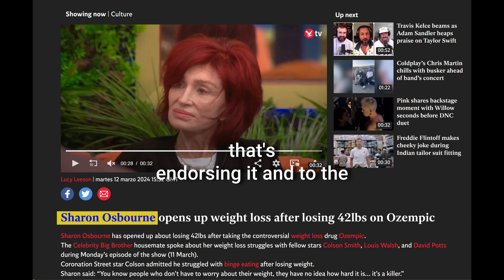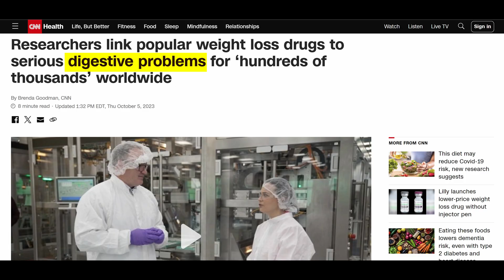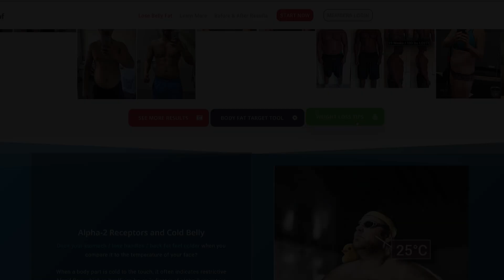💉 Ozempic, Wegovy & Mounjaro EXPLAINED | Can You Really Inject Weight Loss? ⚠️🔥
⚠️ Ozempic, Wegovy, and Mounjaro might suppress appetite… but they also carry hidden risks.

Injectable weight loss drugs like semaglutide (Ozempic, Wegovy, Mounjaro) are marketed as miracle solutions. But what do they really do inside your body? In this video, we break down the real science behind GLP-1 agonists, appetite suppression, fat storage, and why you can’t “inject” a sustainable, healthy lifestyle.

✅ How semaglutide actually works (GLP-1 explained)
✅ The truth about “Ozempic face” and fat redistribution
✅ Why willpower and long-term behavior still matter
✅ When these drugs can help — and when they work against you
✅ Real transformation means taking real action

⏱️ Chapters
0:00 🚨 Intro — You Can’t Inject a Healthy Lifestyle
0:17 💉 What Are Ozempic, Mounjaro, and Wegovy?
1:17 🧪 How They Suppress Appetite
2:47 ⚠️ How They Increase Fat Storage Potential
3:19 💪 The Role of Willpower, Habits & Long-Term Success
4:16 📢 Spread the Word